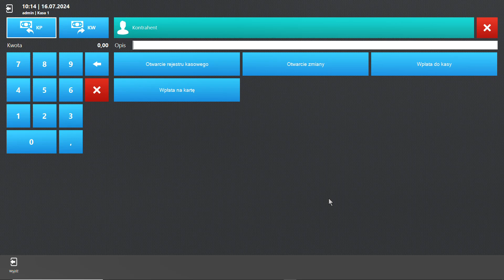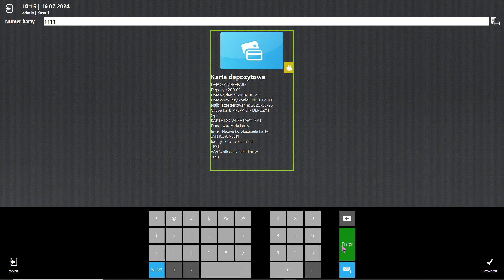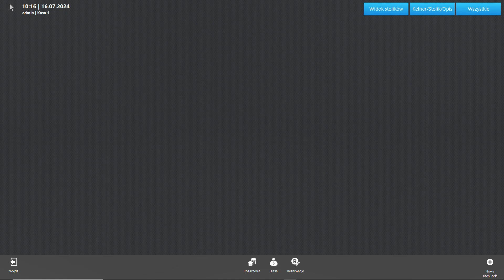SPRZEDAŻ - wpłata na kartę